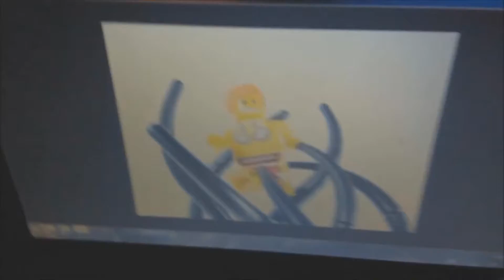Sunkey11 Compilation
A Compilation of all my favorite video clips in one hope you enjoy.

Sunkey will be returning soon.